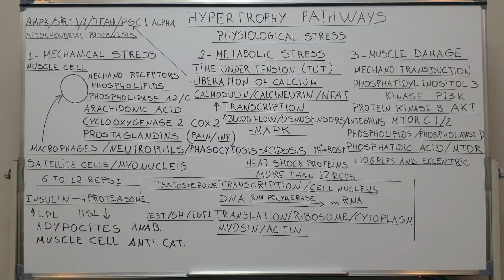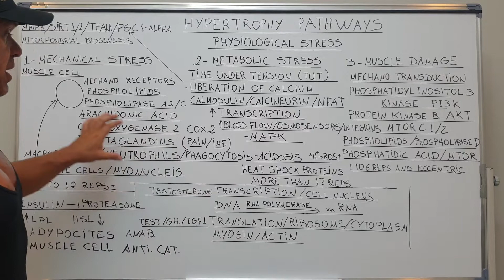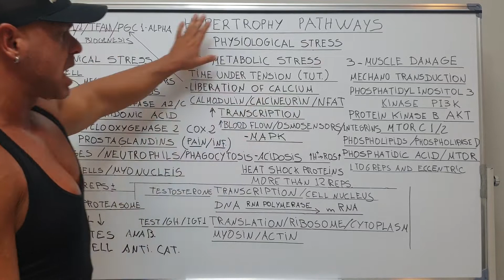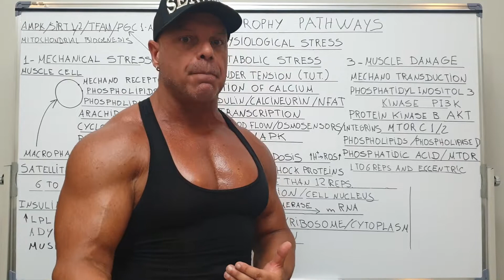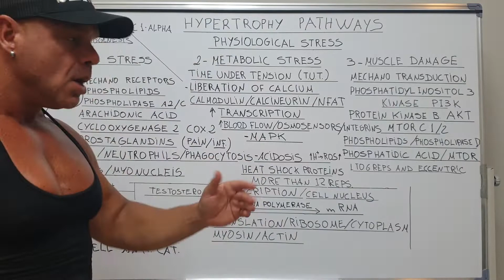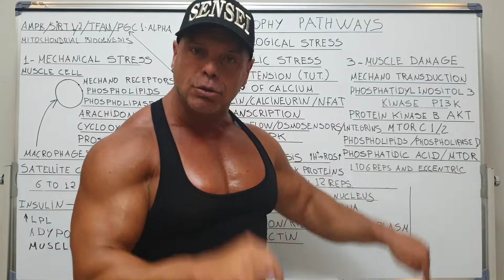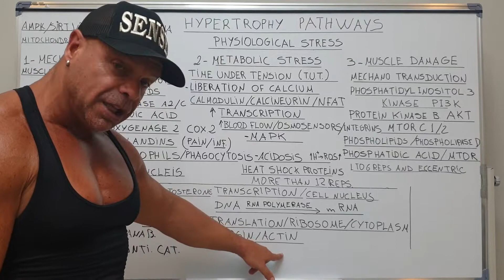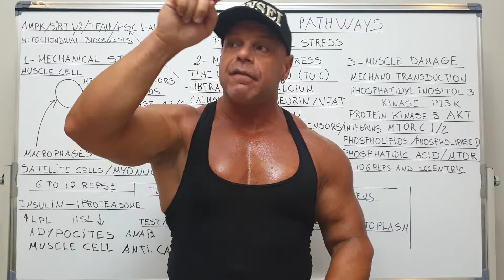Vias de hipertrofia em português